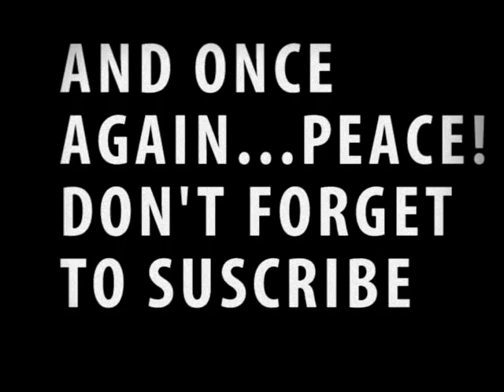IAN TRIPP - Sunday Evening's Improvisation Ep.1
Sunday Evening's Improvisation is an idea of Ian Tripp. What you see it's totally an improvisation, nothing is added or pre-recorded. IT'S ALL LIVE!

Gears used:

-Novation Launchpad
-Boss Loopstation RC-30